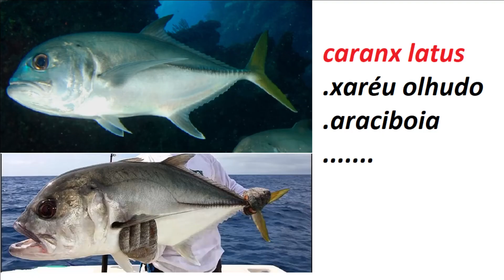nome científico: xaréu,robalo e pampo, acabe de vez com suas dúvidas.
o nome cientifico veio para simplificar a identificação das espécies ,sendo mais utilizado pelos cientistas e biólogos ,ele ajuda na pesquisa mundial e informações sobre um individuo. muitos pescadores não sabem diferenciar espécies quase que idênticas ,e foi com esse intuito que fiz esse pequeno tutorial , espero ter ajudado e boas pescarias.